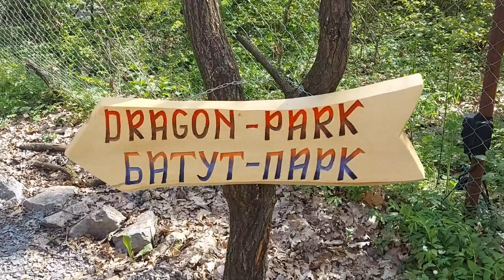DinoPark, Берегово. Парк динозаврів та розваг. Dragon-Park. Лабіринт Драконів // Закарпаття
DinoPark в Берегові, Закарпаття - чудове місце для проведення сімейного відпочинку! Прекрасний осінній ліс, реалістичні та масштабні скульптури рободинозаврів подарує незабутні враження! Екскурсія буде не тільки веселою, але й пізнавальною, як для дітей, так і для дорослих.

А ще тут же Ви можете побувати в Лабіринті Драконів та Батут Парку!

Приємного перегляду!

✅ Вартість входу в ДиноПарк - 200 грн 🦖
✅ Вартість входу для дітей:
- зростом до 100 см: вхід безкоштовний;
- зростом до 130 см: вхід 150 грн.
✅ Пільгові категорії громадян:
- Пенсіонери: вхід 100 грн;
- Учасники АТО: вхід 100 грн.
- Люди з обмеженими можливостями:
   а) 1 та 2 групи: вхід безкоштовний;
   б) 3 група: вхід 100 грн.
- Багатодітні сім'ї: для кожної третьої дитини (наймолодшої за віком) вхід безкоштовний.
- Діти-сироти та діти, що позбавлені батьківського піклування: вхід безкоштовний!